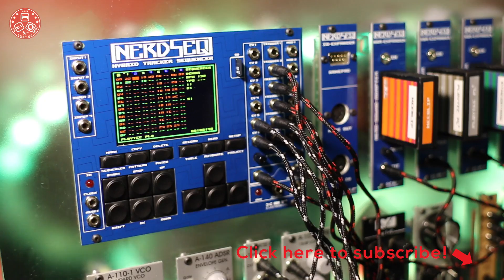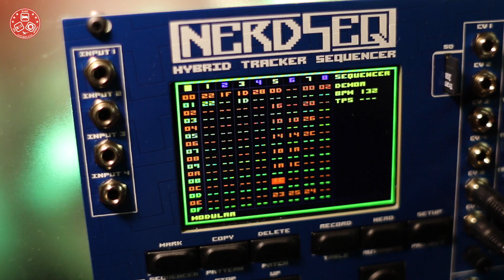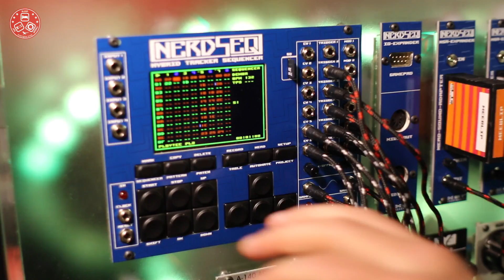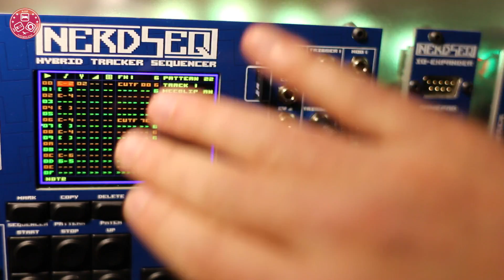Superbooth 2017: Introducing XOR Electronics Nerd Seq Hybrid Tracker Sequencer Eurorack Module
Introducing XOR Electronics Nerd Seq Hybrid Tracker Sequencer Eurorack  Module

Don’t miss to JOIN to our new European ModularSynth Group on Facebook